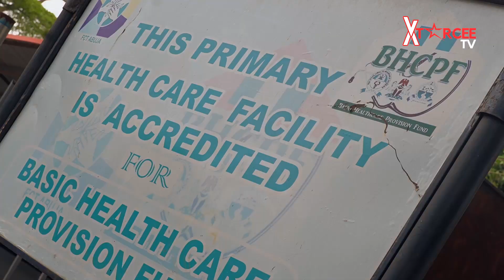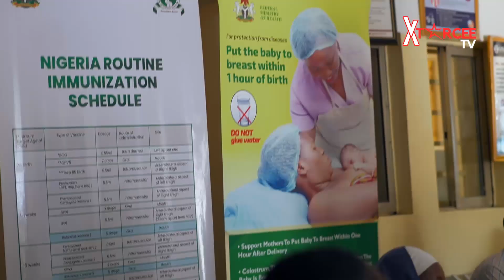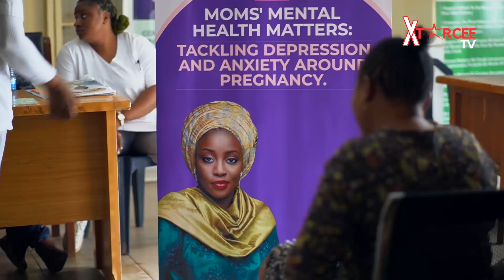MMAWT IWD 2024 Outreach for Pregnant Women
To commemorate the 2024 International Women's Day themed: 'Invest in Women: Accelerate Progress' we @Xtarcee TV alongside MMAWT Legacy Initiative which is an NGO under the banner of Oracle Integrated services Limited founded by Hajiya Maryam Mustapha Aminu Waziri Tambuwal, visited the Area 2 Antenatal clinic in Abuja and donated mosquito nets, Hygiene products, edibles, Qur’an, Zamzam water and coconut to the pregnant women receiving care at the clinic.